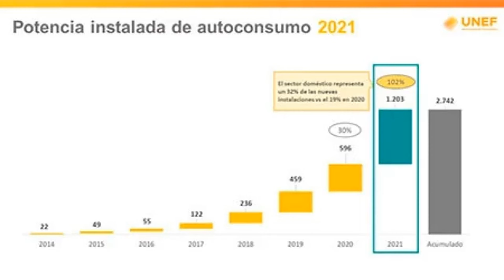España crece en autoconsumo fotovoltaico más del 100% en 2021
¿Valora la sociedad a los instaladores?